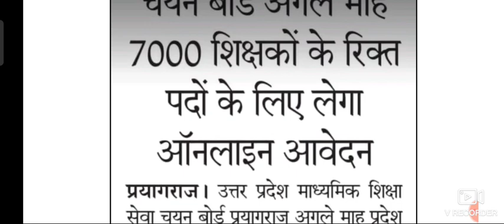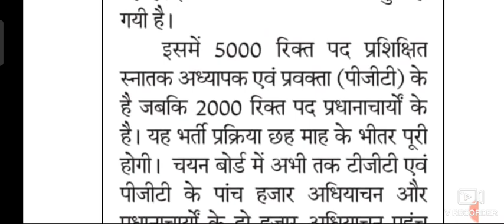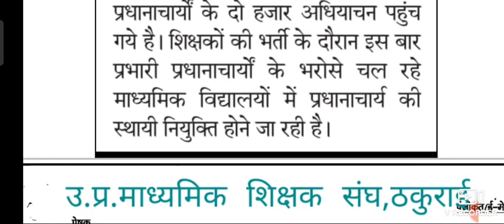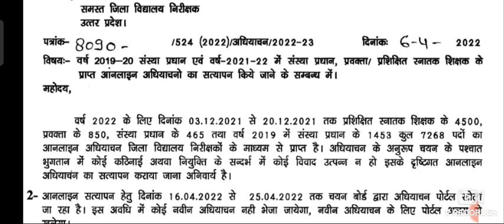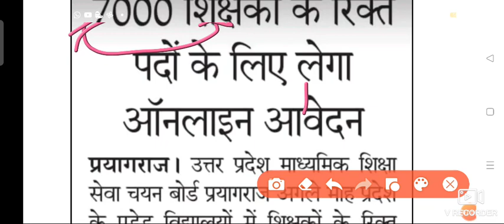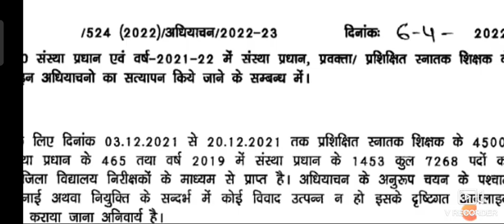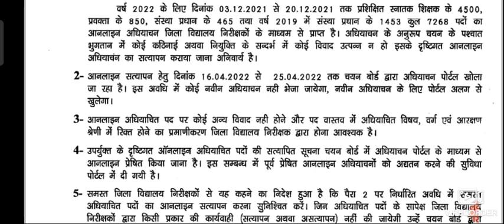न्यू TGT-PGT-विज्ञापन-2022llउत्तर प्रदेश में इंटर कॉलेज में TGT-PGT के 7000 पदों पर होगी भर्तीl